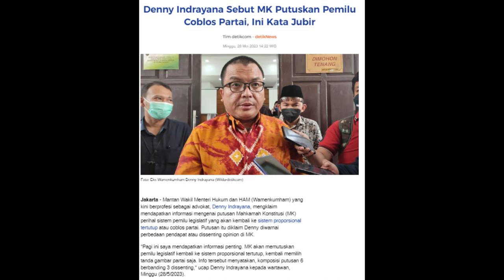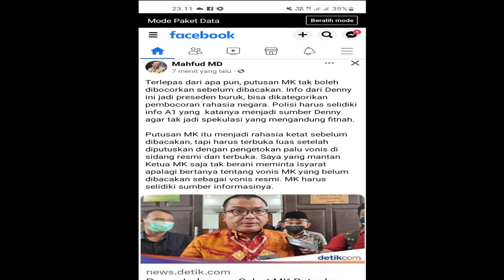DENY INDRAYA SEBUT MK PUTUSKAN PEMILU. INI JAWABAN MAHFUD MD